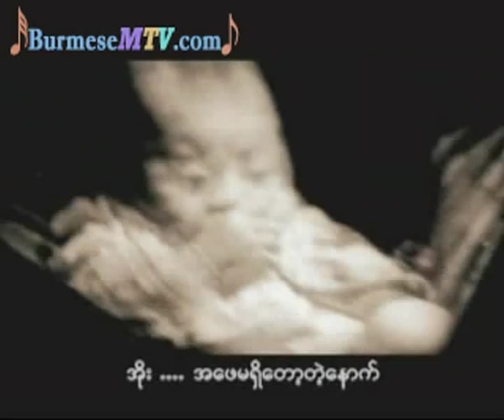A Phay - Lay Phyu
We bought all these original contents to support our artists back in our country, So, if you like some of

their video or music, We strongly suggest you to buy original materials to support artists from our country.